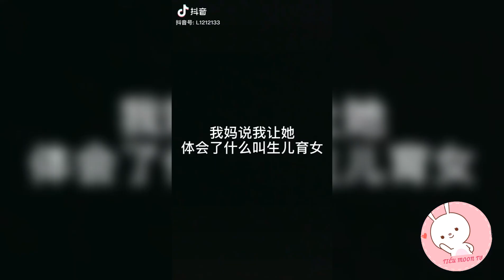[抖音]❤ TRÀO LƯU HOT "HÓA CỔ TRANG TRÊN NỀN NHẠC SHAPE OF YOU REMIX " part 1❤ | 12042019